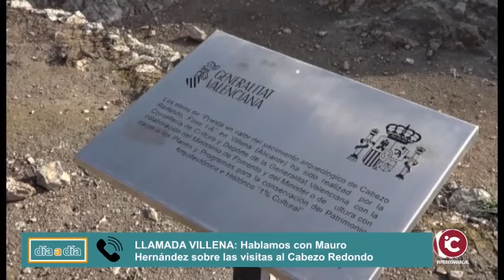VILLENA: XXIV Jornadas de Puertas Abiertas del yacimiento arqueológico del Cabezo Redondo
Ayuntamiento de Villena